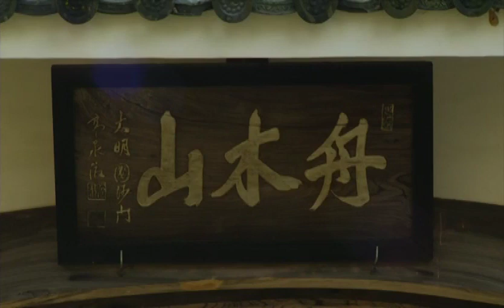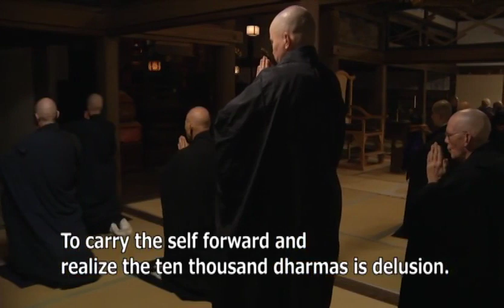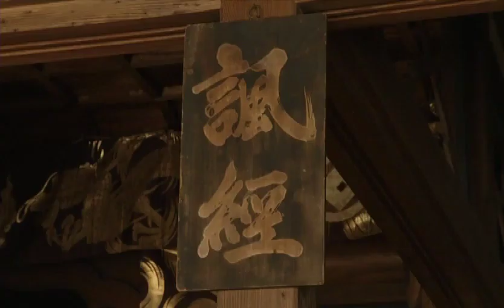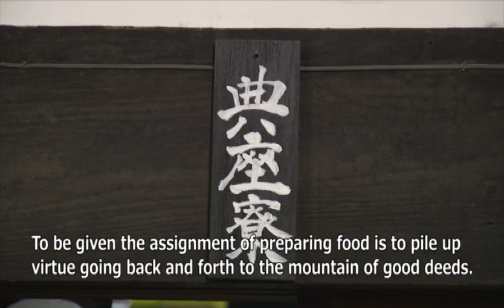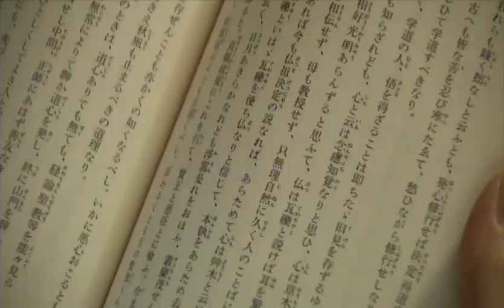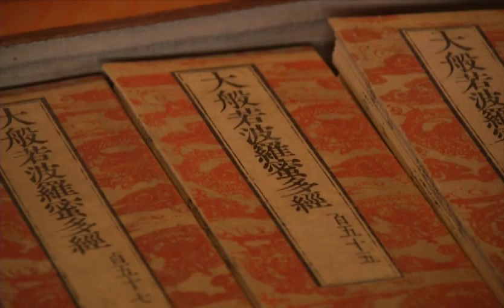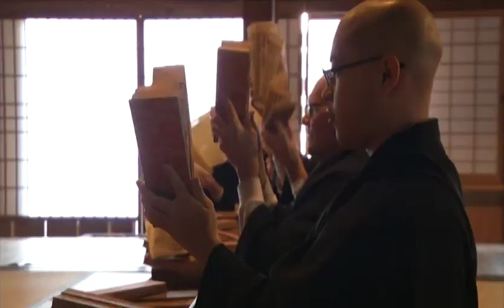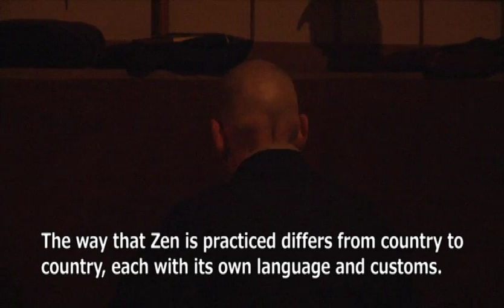Tosho-ji the Movie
Yakage local TV made this documentary about Tosho-ji Shuritsu Senmon Sodo, Sotoshu International Training Monastery in Okayama Prefecture, Japan.